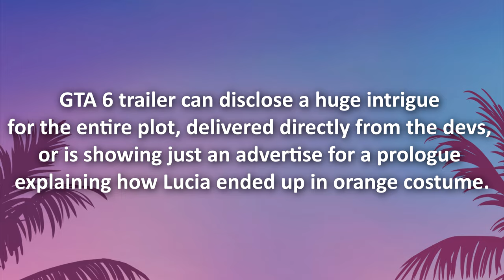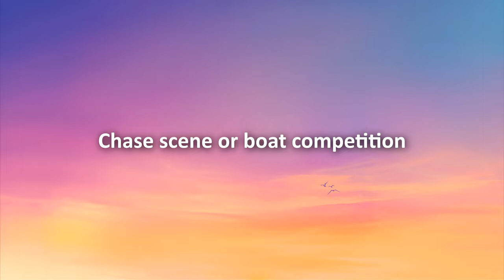Tale of Lucia in GTA 6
0:00 Intrigue disclosed
0:12 Plot of a tale
0:17 Trust dialogue
0:25 A store robbery
0:30 Leaving the crime scene
0:36 Driving near police with cash in hand
0:42 Arriving to Vice city
0:48 The posing girl is Lucia?
0:53 Night city view
0:58 Luxury life
1:03 Chase scene or boat competition
1:08 Flamingos are disturbed
1:12 The couple is hunted
1:16 Trails
1:20 The devs explained
1:31 What happened after
1:38 Orange dress
1:42 Prologue finale
1:47 Almost freedom